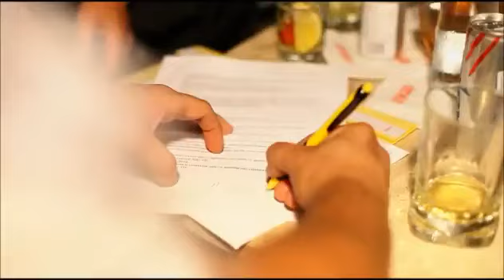Bulgaria & Roma boy Julia Bikova I Bamze Sto Dvesta Trista Miliona 2013 Sajo It HD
Now argue what language you sing racist shit simple